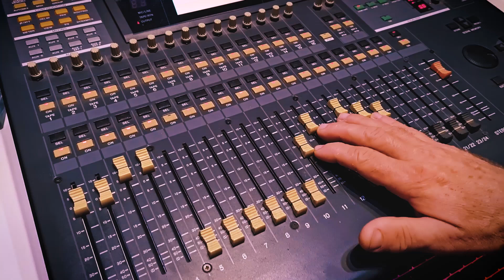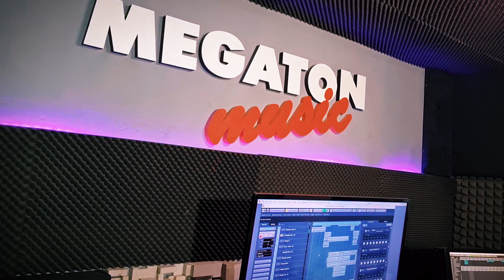MIRKO MIKO ILIĆ - Suze mojih roditelja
Muzika: Ilija Jelica
Tekst: Mirko MIKO Ilić

Snimano i miksano - Studio MEGATON Zavidovići - Miralem Slipić - SLI

Mastering: Ismet Slipić - Studio WHITE Stockohlm

Video: Albin Smajlović